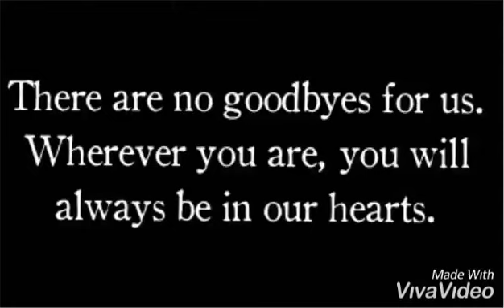Gone too soon